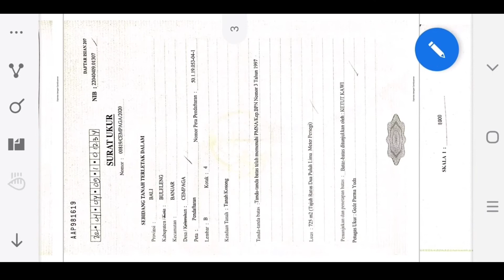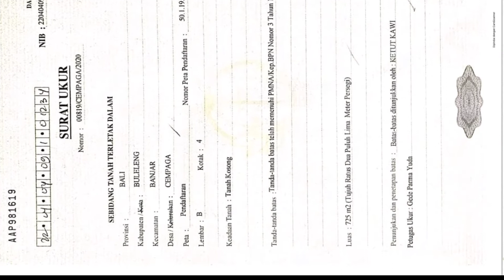Jual tanah super FULL VIEW LAUT ABADI Lovina Singaraja Bali.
Di jual tanah super Full view laut abadi pantai Lovina Singaraja Bali.

*Boleh Beli 725m2*
- akses jln 4 meter Beton
- Kontur terasering
- full view ocean UNBLOK
- SHM lengkap

*Sangat cocok untuk villa pribadi atau villa komersial atau investasi*

Harga 1jt/m2

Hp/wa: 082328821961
Direct owner